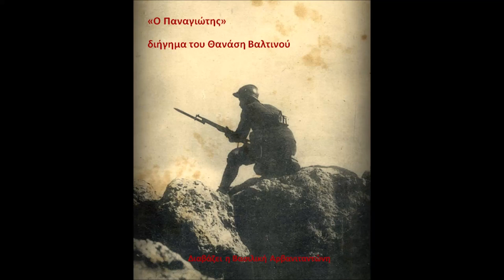«Ο Παναγιώτης» διήγημα του Θανάση Βαλτινού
Αφηγήσεις Β.Αρβανιταντώνη(Vassiliki's audiobooks)

Η Βασιλική Αρβανιταντώνη διαβάζει το διήγημα «Ο Παναγιώτης»  του Θανάση Βαλτινού.
Ο Θανάσης Βαλτινός (16 Δεκεμβρίου 1932) είναι Έλληνας πεζογράφος, διηγηματογράφος, σεναριογράφος και πρώην πρόεδρος της Ακαδημίας Αθηνών. Γεννήθηκε το 1932 στον οικισμό «Του Καράτουλα», ο οποίος ανήκει στο σύμπλεγμα χωριών που αποτελούν το Καστρί Κυνουρίας. Ασχολήθηκε ιδιαίτερα με την διηγηματογραφία και με την μετάφραση έργων της αρχαίας ελληνικής γραμματείας, με το θέατρο και με την συγγραφή σεναρίων.
Το διήγημα «Ο Παναγιώτης» αναφέρεται  στη ζωή ενός ήρωα του 1922 που δεν μπόρεσε να συνεχίσει την ζωή του φυσιολογικά και τελικά έζησε μες στον εξευτελισμό και στο περιθώριο και γνώρισε την αδιαφορία της κοινωνίας και της πολιτείας.